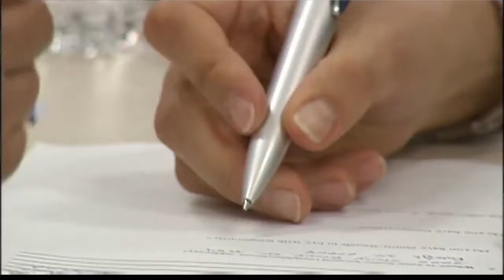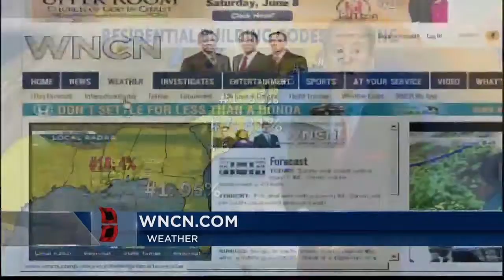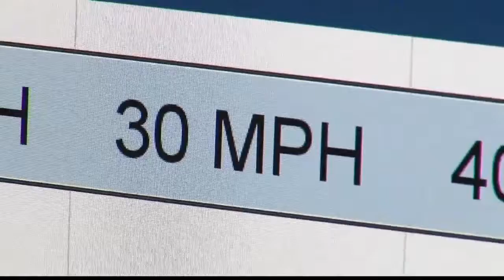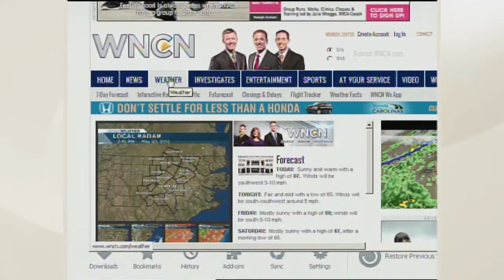2013 HURRICANE SPECIAL - WNCN